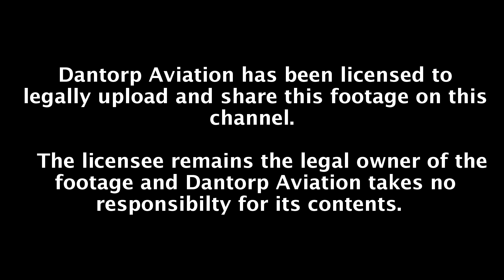Delta 767-300WL Rush Hour Takeoff from Atlanta Hartsfield Airport!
A long video of epicness from the world's busiest airport!

I have a series of reviews coming out soon, starting Sunday. I also have a lot more wing view collection videos + an amazing 30 000 subscriber competition!

DON'T FORGET: If you have any footage from your travels that you would like to share with me and want the chance of get a lot of extra publicity, please send it to with the subject FanVidFriday.

FAQ:
Departure: 3:05pm
Airline: Delta Airlines
Flight Number: DL 604
Airplane: Delta Boeing 767-300WL
Flight Departure Date: 20 AUG 2014
Flight Duration: 8h 50m
Origin: Atlanta Hartsfield-Jackson International Airport, ATL, KATL
Destination: Amsterdam Schiphol Airport
Flight Delay: 1 hour (due to HUGE THUNDERSTORM OVER THE AIRPORT)
Seat: 27G

FanVidFriday 11

This video and it's sound is protected by Youtube copyright and any unapproved use in other videos will be reported.

Dantorp Aviation owns the full right to upload and share this footage. The licensee has signed an agreement which can be presented upon request.